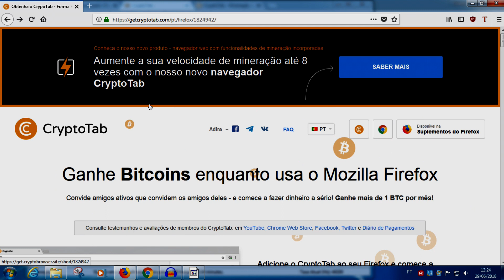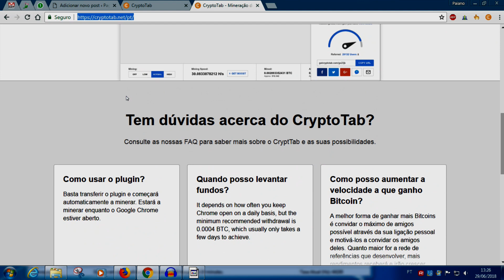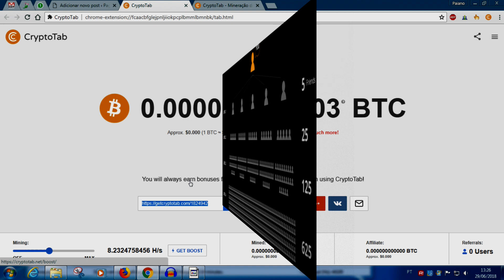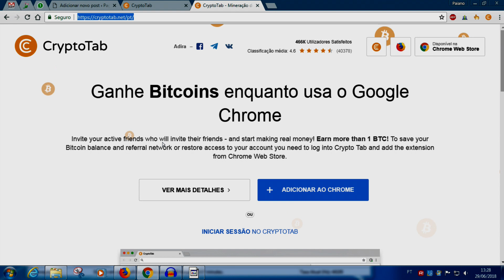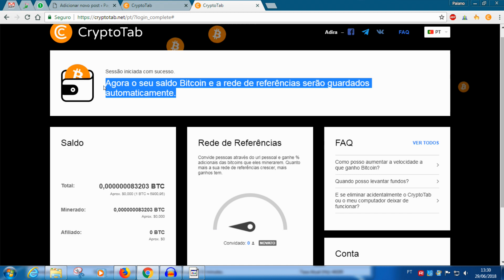CRYPTOTAB Mineração lucrativa de Bitcoin 2018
Cryptotab é uma extensão para navegador, você pode minerar bitcoin através do processador do seu computador. O Cryptotab possui um navegador próprio baseado no Chorme que promete multiplicar ainda mais os ganhos com mineração, confira no link acima.